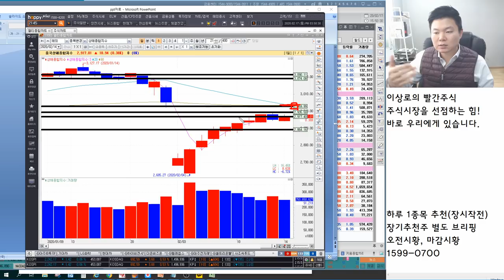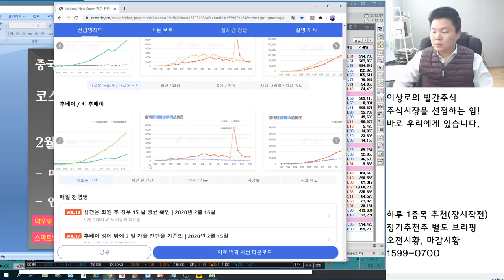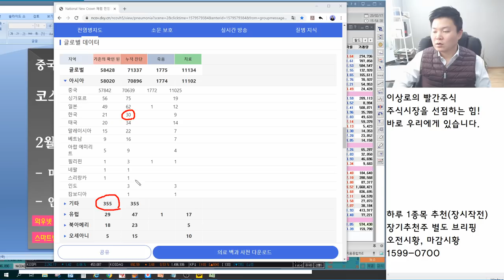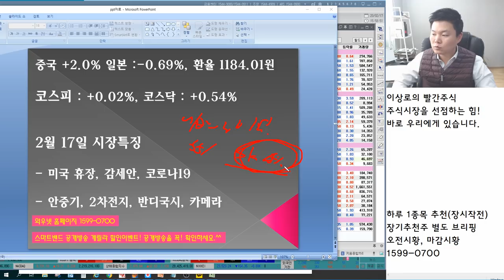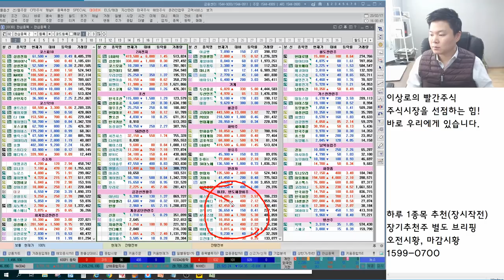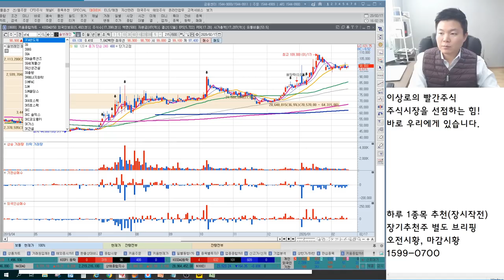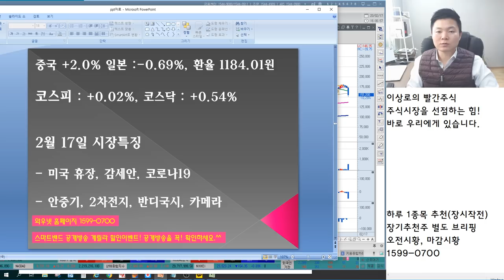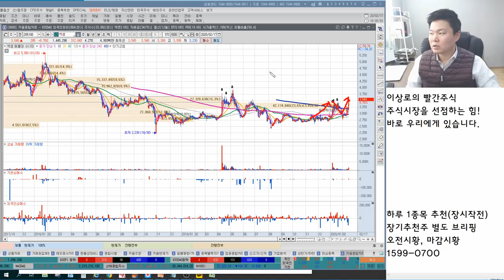LG화학vsSK이노베이션 2차전지관련주 대응방법, 카메라모듈관련주 Z플립최대수혜? 하나마이크론,이엔에프테크놀로지 반디국시 왜 상승할까? 언론에 나오지않는 특별한 마감시황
2016년 8개월간 303%의 수익률 신화
2018년 머니투데이방송 6개월 수익률 140%돌파

2월 17일 장마감후 꼭 알아야할 주식 마감시황과 내일장 관심주 5선 지금 확인하세요~

- 미국 휴장, 감세안, 코로나19
- 안중기, 2차전지, 반디국시, 카메라